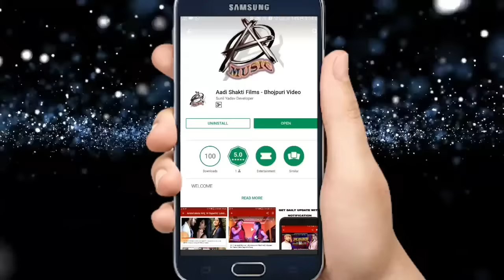Suraj Raja का New Superhit Song - कईसे करी प्यार - New Bhojpuri SOng 2018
Singer - Suraj Raja
Lyrics -